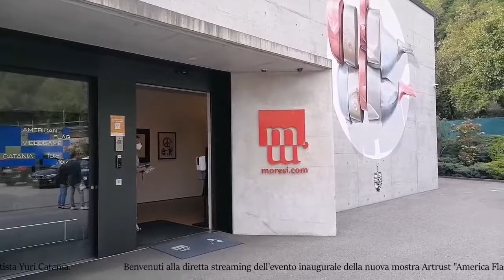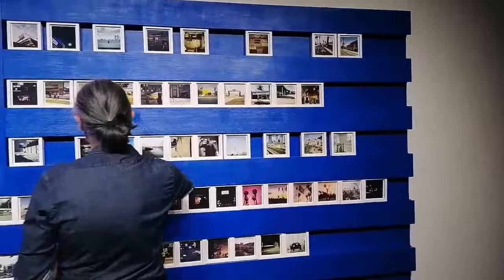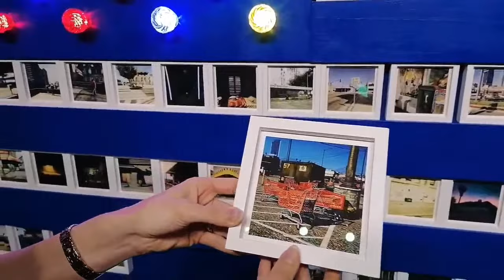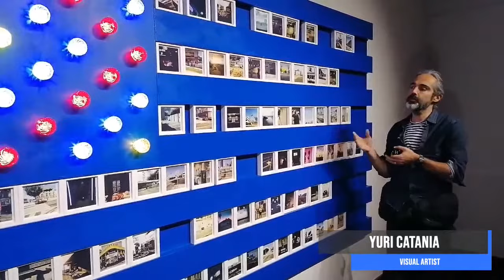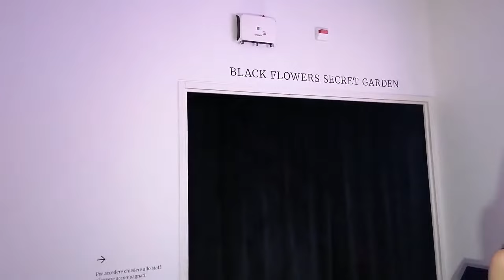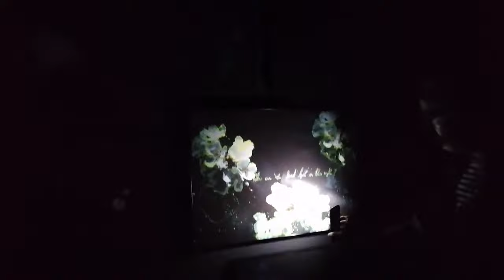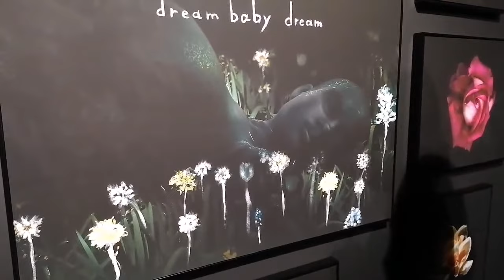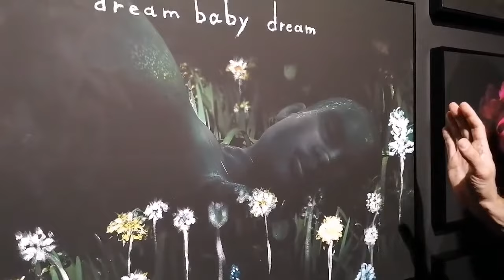Yuri Catania "American Flag Videogame" - Live Streaming Vernissage